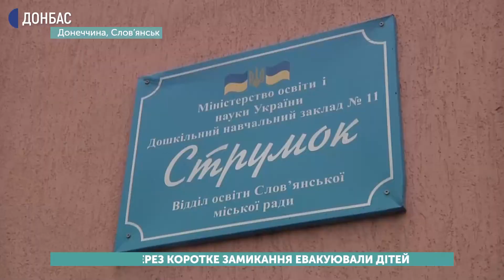Через коротке замикання у Слов'янську евакуювали дитсадок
У дитячому садочку Слов’янська евакуювали дітей через коротке замикання електромережі у щитовій будівлі. Сигналізація закладу спрацювала через задимлення. Після цього на вулицю вивели 46 дітей та 15 працівників.